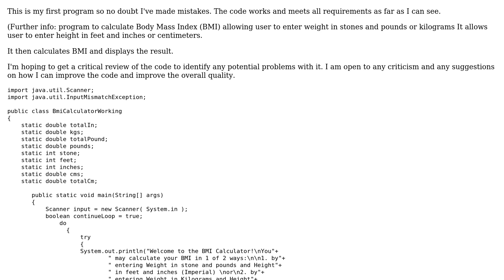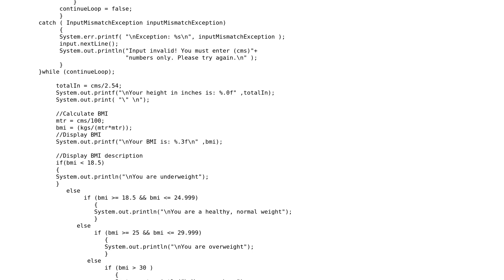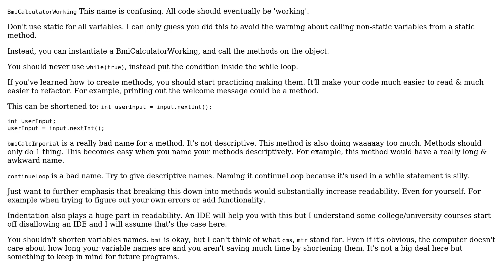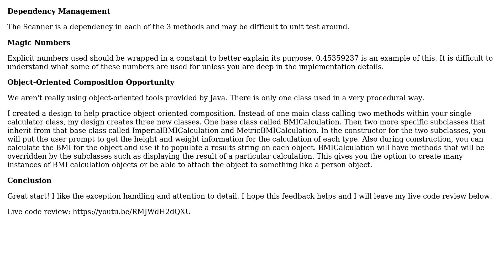Code Review: Beginning BMI calculator in Java (2 Solutions!!)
Code Review: Beginning BMI calculator in Java

With thanks & praise to God, and with thanks to the many people who have made this project possible! | Content (except music & images) licensed under CC BY-SA | Music | Images & others | With thanks to user Julie Cohen user dustytrash user Derek Husky and the Stack Exchange Network Trademarks are property of their respective owners. You are responsible for your own actions.